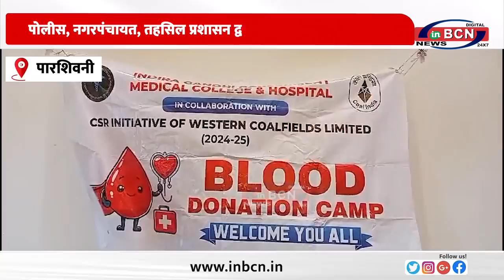गणेश उत्सव पर पारशिवनी प्रशासन द्वारा रक्तदान अभियान..........INBCN NEWS